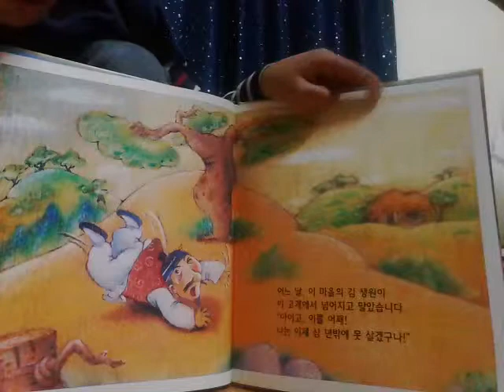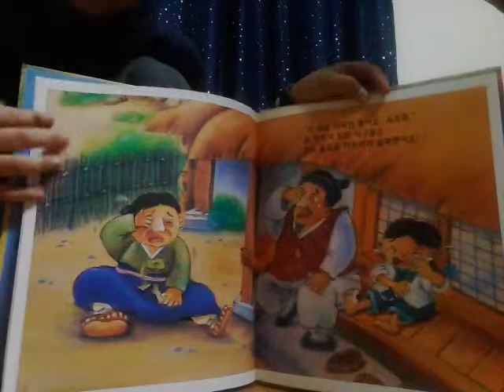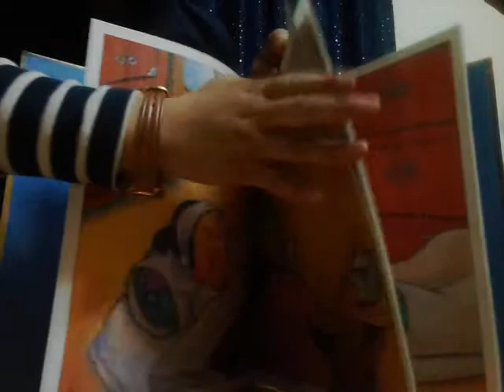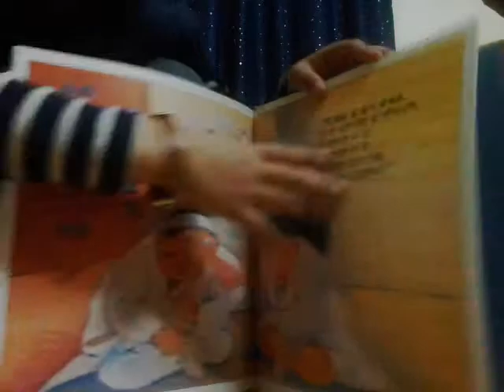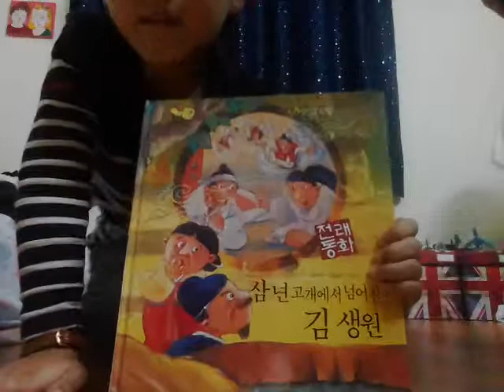‹Kids›Soo：전래동화 삼년고개에서 넘어진 김생원